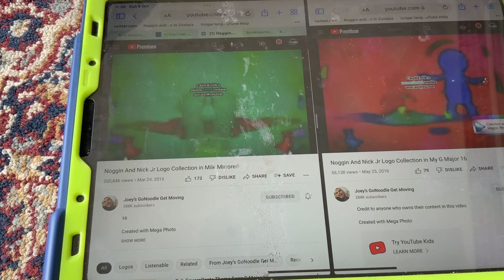(NEW EFFECT) Noggin And Nick Jr Logo Collection In Audio Major In G Major 16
A.K.A The Audio Of AudioMajorUp V1 Sounds Like G Major 74 And Not Scary In G Major 16.
How To Make It:
Add Mirror And Edit:
Mirror Tops:
Up
Down
Add Thermal Camera And Edit:
Green Light Blue
1st:G Major 4 Pitch Shifting
Video:G Major 1+IFOE Effect+Anger Creep Major
Audio:Peppa SPig Major+G Major 16
G Major 16+Audio Major=Audio Major 16